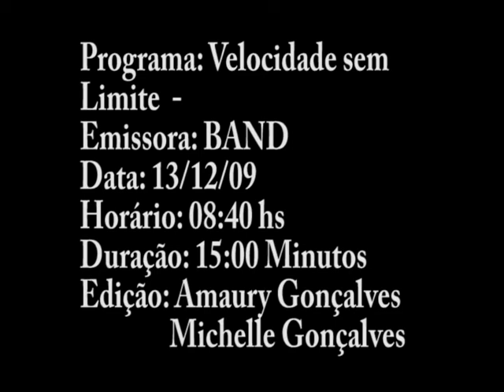PROGRAMA VELOCIDADE SEM LIMITE-PARTE 1 - 13-12-09.mpg